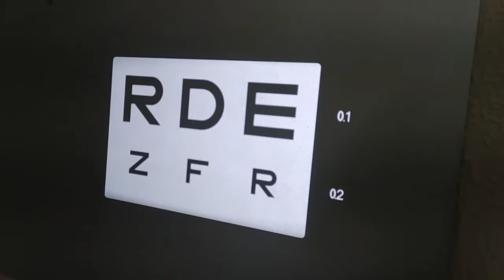PROMOÇÕES IMPERDÍVEIS NA ÓTICA JENNIFER - AGRESTE RURAL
📍Loja 01: Rua São Francisco, 737 A, Centro, Arapiraca/AL

📍 Loja 02: Rua José Gonçalves, 161, Centro, Piaçabuçu/AL

📍Loja 03: Praça Maria das Dores, 17, Jardim Esperança, Arapiraca/AL

(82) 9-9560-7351 (WhatsApp) e (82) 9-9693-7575

Exame de vista grátis na compra do óculos